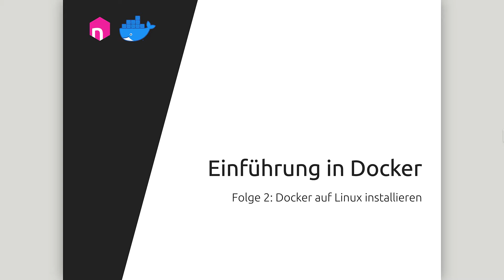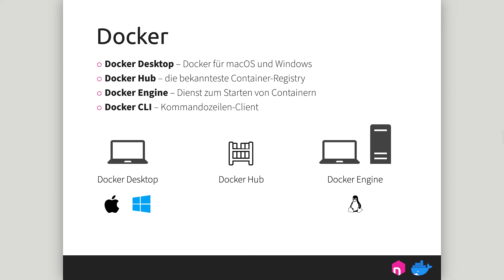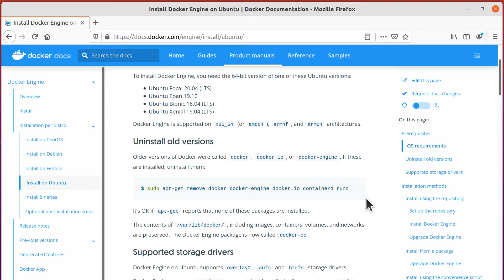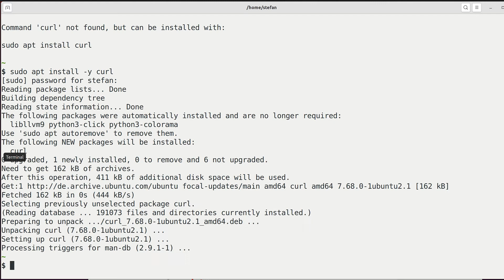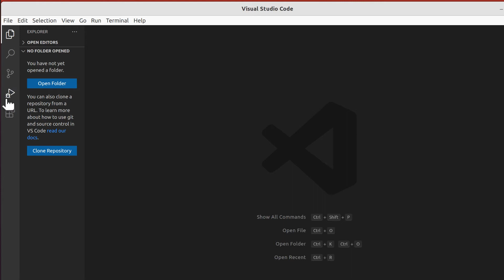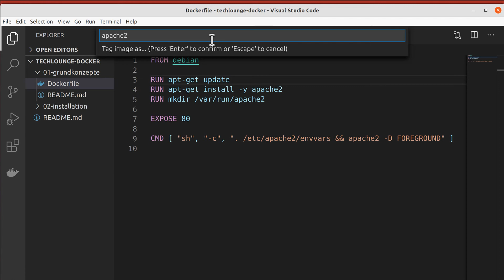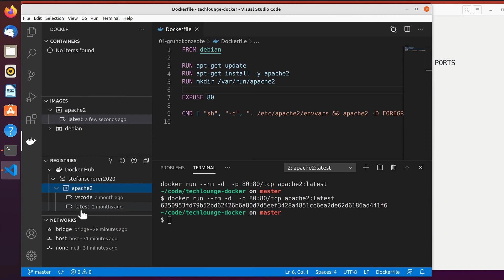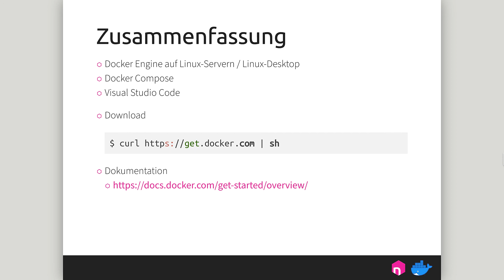Docker-Setup für Linux // deutsch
Bevor man Docker auf dem eigenen Computer verwenden kann, muss man das Betriebssystem vorbereiten, und anschließend Docker installieren und konfigurieren. Stefan Scherer erklärt in dieser Folge, worauf es dabei zu achten gilt, welche Stolperfallen es gibt, und zeigt Schritt für Schritt, wie die Installation von Docker unter Linux gelingt.

Weiterführende Links 🌍